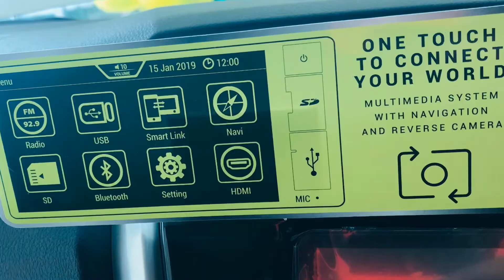Interior Perodua Aruz 2019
New perodua aruz 2019